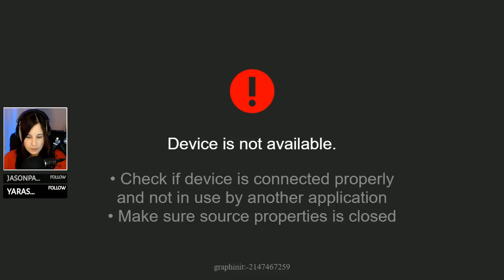METRO 2033 (REDUX) ● #5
♦ POUR ME DÉCOUVRIR EN STREAM ♦

♦ LE JEU ♦
C'est 8 ans après sa sortie que je me décide enfin à rattraper mon retard en me lançant dans l'adaptation vidéoludique de Metro 2033, forte de la lecture préalable du roman de Dmitry Glukhovsky. Grande amatrice des récits post-apocalyptiques, je place beaucoup d'espoirs dans cette expérience. Bon visionnage !